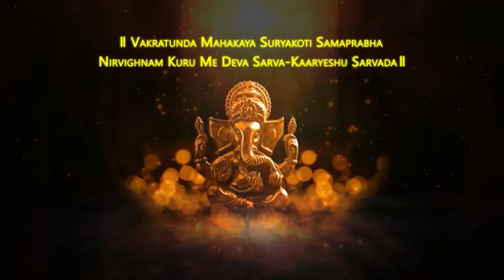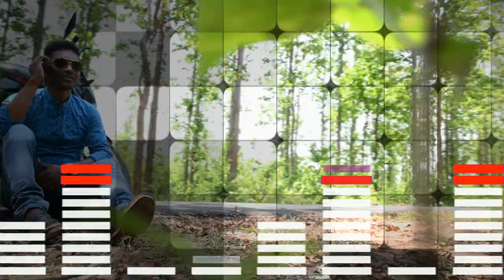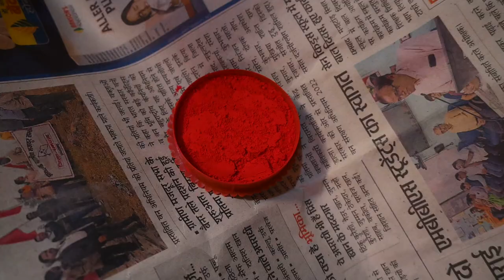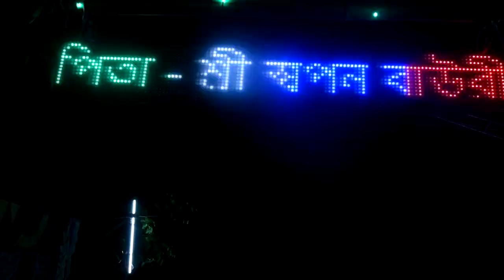Best Bengali Wedding Full Video || dipak || Cinematic Video